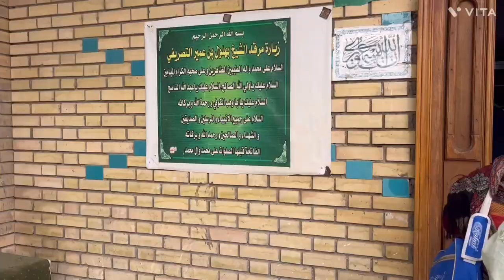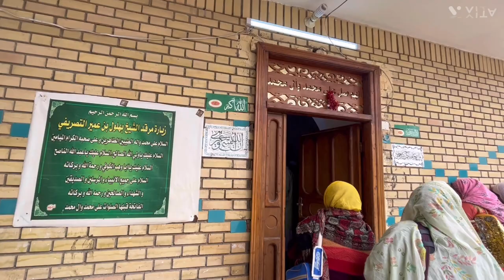Ziyarat Hazrat Junaid Al Baghdadi sheikh Sirri Saqti Sheikh Bahlol Dana Baghdad Sharif Dargah Iraq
Hello guys shabnam this side
I am an Indian small YouTuber
Jus scrolling new dishes and new places for fun 🤩
Do check my new video of my Baghdad travel where we visited various Dargah sharif of Baghdad Iraq some of them are of
So do check my new video only on my YouTube channel @foodntravelwithsaba